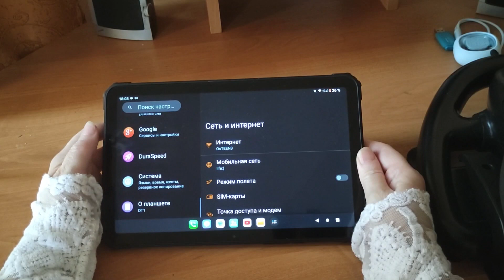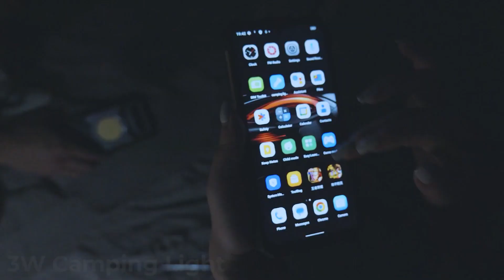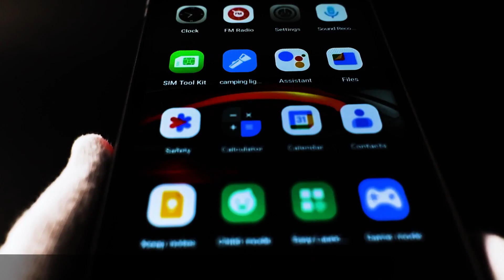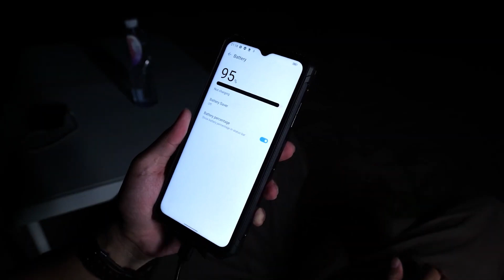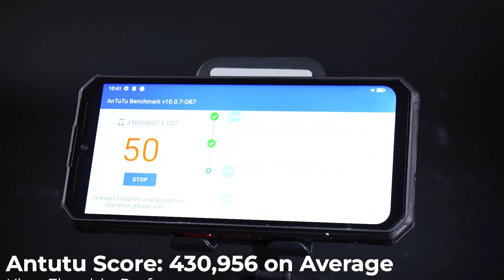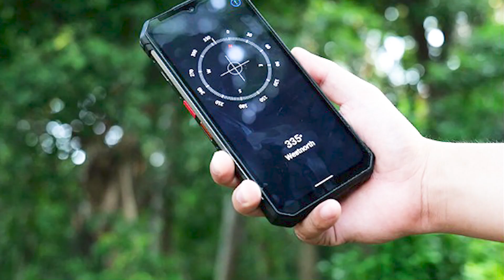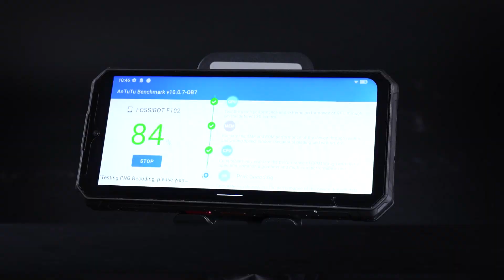Лучший защищённый смартфон FOSSiBOT F102 за бюджетную стоимость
Бюджетный смартфон FOSSiBOT F102 уделал именитые бренды
Fossibot f102
1. Добавьте Fossibot F102 в список пожеланий и в корзину.
Fossibot дарит своим поклонникам еще больше замечательных подарков! Компания подготовила 10 шт телефонов Fossibot F102, 50 шт. спортивных часов, всего 60 призов!